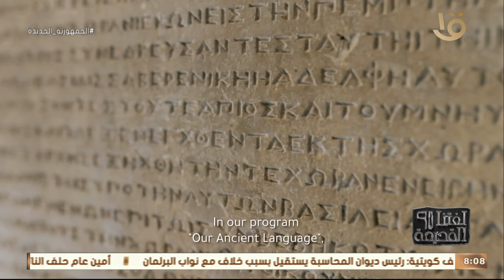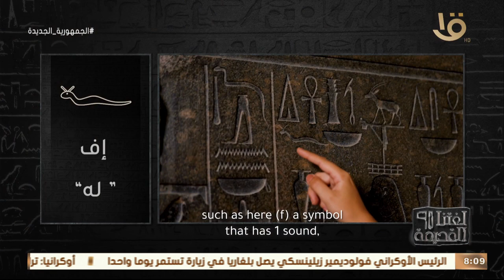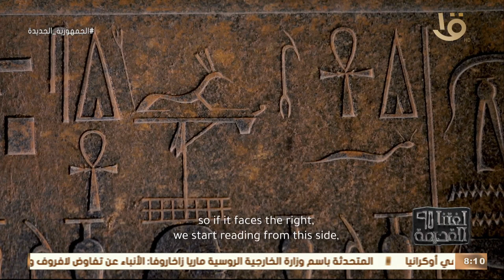في لغتنا القديمة.. هنتعلم أزاي نقرأ ونفهم الخط الهيروغليفي